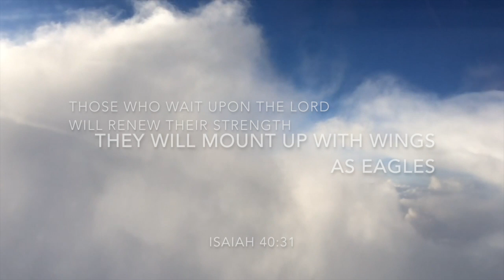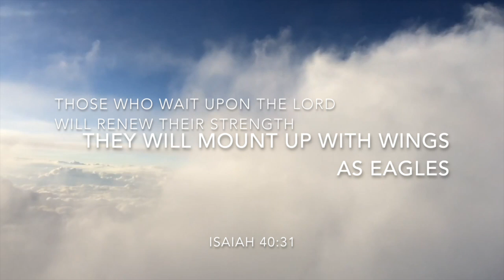You Raise Me Up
We ALL need ENCOURAGEMENT -
and this is what our life should represent -
a BEATING HEART to encourage others -
WHAT a blessing to have a SAFE PLATFORM
where we can share whatever we are going through.
It is only when we go through the TESTS in life
that we can have a TESTimony;
and THIS gives us a solid foundation -
Where words are not “just words”.
but WORDS are LIFE.

CHOOSE to THINK
about EVERY THING that is
good and pure and lovely,
and of good report,
How I want my words
to be filled with
LIFE for a broken world.
it is always about OTHERS in life,
even when we are at the lowest ebb,
it is about our FOCUS -
the point of HOPE waiting for the tide to turn,
the PEACE in the midst of the STORM,
having FAITH that somehow, sometime
Jesus will turn the night of the ANGRY,
into the A NEW DAY inside me -
and pull my battered boat
into a harbour of PEACE
deep within mySELF -
it’s about hearing the Still Small Voice of God
speaking when I am crying, frustrated, hurting
and being able to LET GO -
And then realising that
I didn't do anything -
but was
GIVEN the GRACE to REST
in the the storm.
To DAILY
ASK for Him to take
CONTROL of the CRAZY,
REPLACE the fear,
ASK for REVELATION
So that no matter what I go through,
I can say